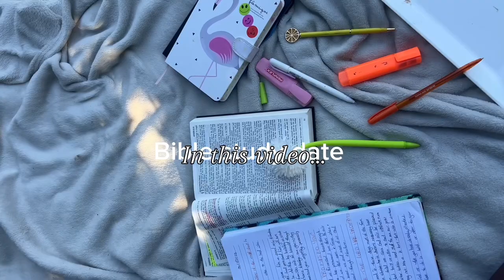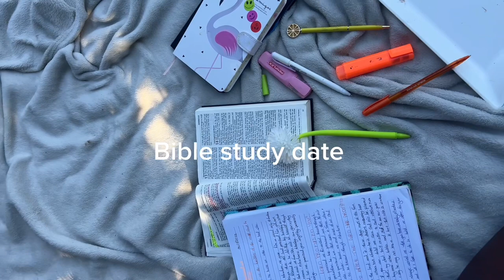THE ISOLATION PHASE OF 2023/ How many times did you feel like giving up ? How much did you lose?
This wasn’t supposed to be the last video I post this year but anyways it get as ei be. Sooooo this is a little summary of my life events for the past month I hope you learned one or two things and feel free to share with me what are your thoughts on 2023?